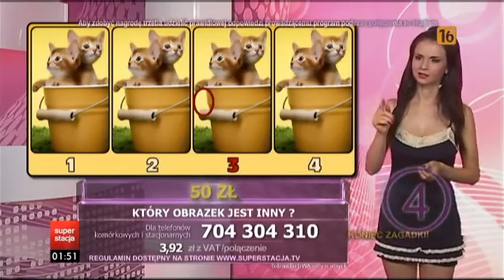Dziewczyny Fortuny - Ewa Tułacz